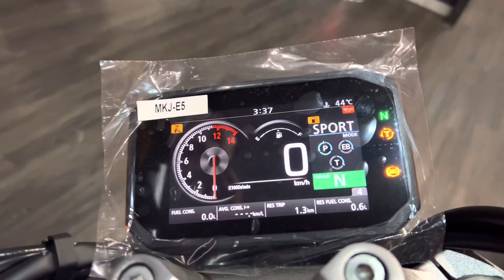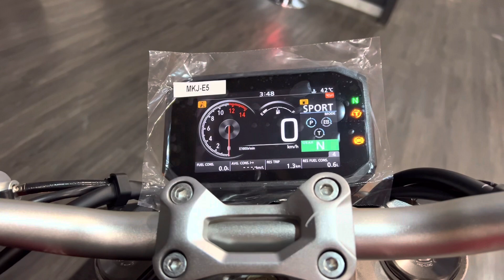CB 1000R 2022 Vermelha - Comparativo com modelo 2021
Nesse vídeo mostramos o modelo CB 1000R 2022 na versão vermelha, a mais vendida da Honda! Confira conosco.

👨🏻‍💼 João Batista Honda
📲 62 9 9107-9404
📍 Cical Honda Dream | Goiânia